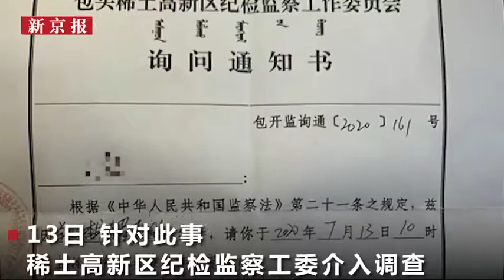包头涉嫌索贿30万元检察官被查 刚任该区检察官仅一年.mp4